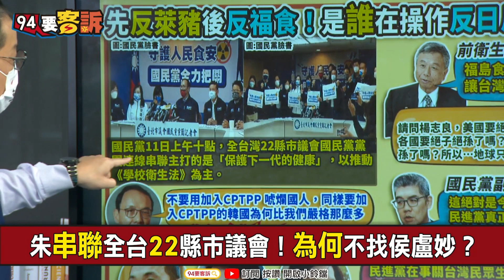【94要客訴】朱串聯22縣市議會反福食！為何侯、林不隨之起舞？于北辰：國民黨每個人都只為自己！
主持人 鍾年晃｜台灣韜略策進協會副理事長 張宇韶｜備役少將 于北辰｜資深媒體人 林育卉

先反美豬後反福食！誰在操作反日仇美情緒？
朱串聯全台22縣市議會！為何不找侯盧妙？
朱立倫打假球？推學校衛生法敷衍深藍群眾？
福食禁入校園？哪個學校買得起日本食品？
仇日到腦壞掉？楊志良：讓台灣絕子絕孫?!
進口福食就會絕子絕孫？世界只剩中國人？
嗆入CPTPP是唬爛！朱：為何不比照韓國？
唱和中國？國民黨亂美豬+福食是誰得利？
世界說日食可以吃！國民黨跟北京都說有毒
世界說台灣好民主！國民黨說台灣民主獨裁

友邦連結區